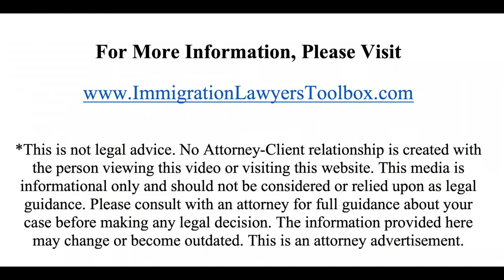[98 Full] Mid-Week Federal Litigation Update w/ Jonathan Wasden, Esq